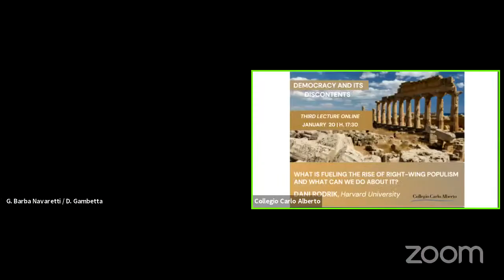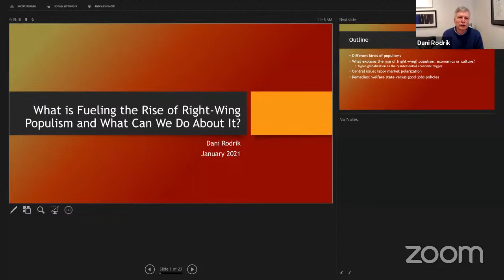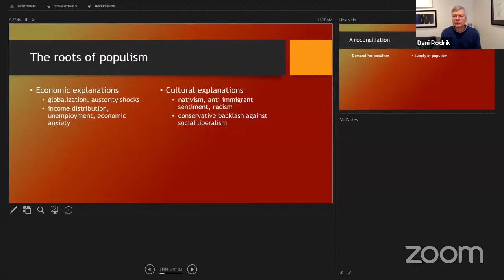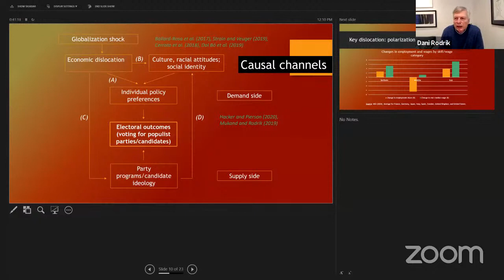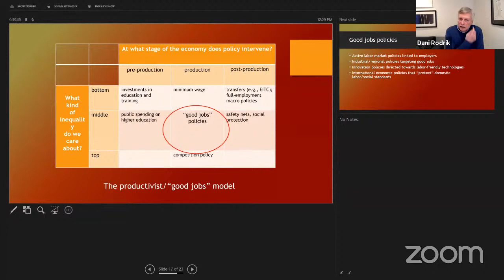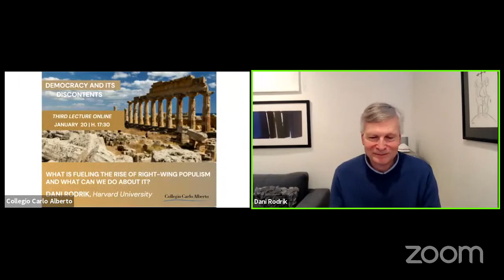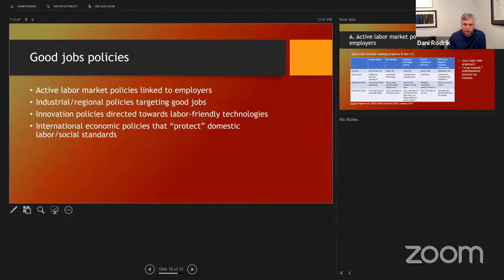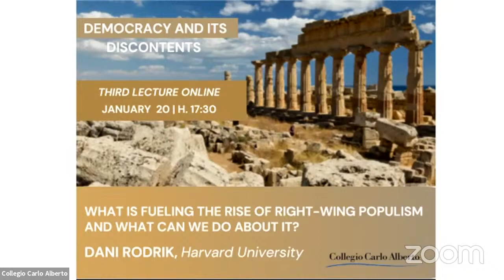Collegio Aperto - Dani Rodrik: "What is Fueling the Rise of Right-Wing Populism..."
Dani Rodrik, Harvard University
Third Lecture of the Cycle “Democracy and its Discontents”

In this online Lecture, Prof. Rodrik will review and synthesize the recent literature on the rise of populism and present an argument that emphasizes the centrality of labor market stress. He will discuss the changes needed to contemporary welfare state arrangements to create healthy economies, societies, and polities.

Introduction by Giorgio Barba Navaretti (President, Fondazione Collegio Carlo Alberto) and Diego Gambetta (Carlo Alberto Chair, Fondazione Collegio Carlo Alberto).

Dani Rodrik is Ford Foundation Professor of International Political Economy at the Harvard Kennedy School. He has published widely in the areas of economic development, international economics, and political economy. His current research focuses on employment and economic growth, in both developing and advanced economies. He is the recipient of numerous awards, including most recently the Princess of Asturias Award for Social Sciences. Professor Rodrik is currently President-Elect of the International Economic Association and co-director of the Economics for Inclusive Prosperity network. His newest book is Straight Talk on Trade: Ideas for a Sane World Economy (2017). He is also the author of Economics Rules: The Rights and Wrongs of the Dismal Science (2015), The Globalization Paradox: Democracy and the Future of the World Economy (2011) and One Economics, Many Recipes: Globalization, Institutions, and Economic Growth (2007).